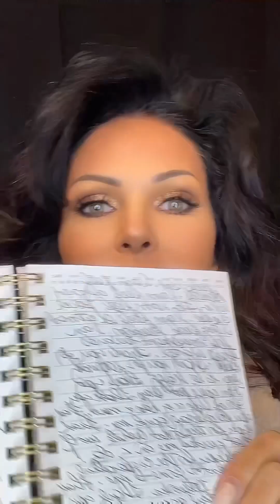Thoughts of Inspiration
I have a Instagram page that is only inspirational material from myself and others.  This is just an edited video of several of those posts. @gretchenpjensen